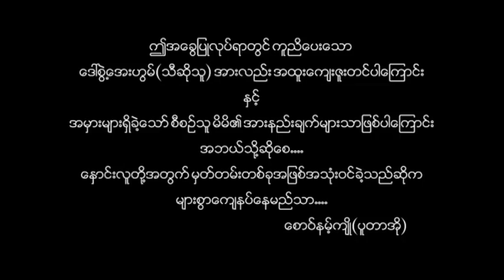Tai Khamti Traditional Song